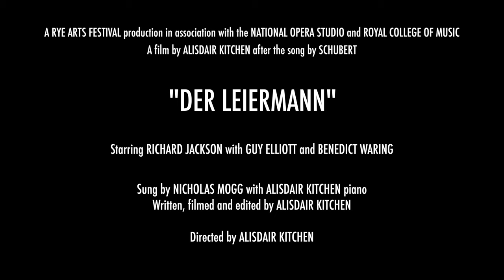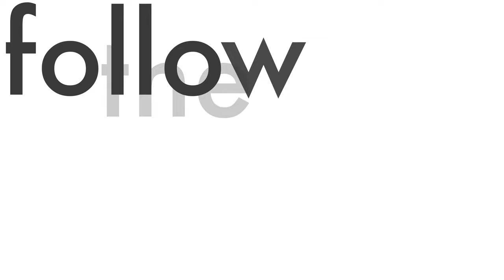The Busker (after Schubert's Der Leiermann)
Short film inspired by Schubert, part of the visual album Follow The Lieder.

A Rye Arts Festival Production in association with the National Opera Studio and Royal College of Music.

Sung by Nicholas Mogg with Alisdair Kitchen (piano)
Starring Richard Jackson, Guy Elliott and Benedict Waring

Recorded at the National Opera Studio by Alisdair Kitchen

Written, Directed, Filmed and Edited by Alisdair Kitchen

With thanks to Sarah and John Hodson, and the Kowitz Family Foundation